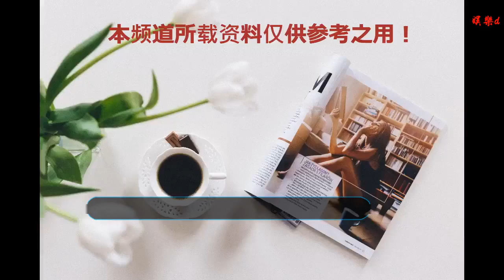年輕時是央視主持人，力挺老公陳道明，如今是老師依然有氣質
谢谢！
杜憲和陳道明年輕的時候就認識，當時陳道明為了杜憲做了很多事，比如說他當時為了征求杜憲父母同意兩個人交往，所以在雨里面等，整整等了四個小時，而且為了能夠經常跟杜憲見面，所以本來是在天津做一個跑龍套的陳道明，報考了中央戲劇學院，就是為了跟杜憲近一點。他曾經說過，如果我不認識杜憲，就不會考中央戲劇學院，如果不考中央戲劇學院，就不會拍末代皇帝，也不會拍圍城，也不會有現在的我，后來杜憲畢業進入了中央電視臺，開始做一名央視的主持人，那個時候的電視還是黑白電視機，很快杜憲就在這種比較呆板的氛圍當中有了自己的風格。那個時候杜憲相當火，但是陳道明還是一個小演員，出演了末代皇帝之后，慢慢出名，但是隨之而來的也有許多質疑，這個時候杜憲就出面力挺她老公陳道明說，我不知道中國第一的男演員是誰，但是在我眼中，我們家的陳道明永遠是第一，這一句話讓許多質疑的人閉嘴。后來陳道明又出演了圍城等等電視劇，直接成為了許多粉絲心目當中的銀幕男神，即使是現在這么大歲數，他跟靳東在一起，仍然是一位相當有魅力的男明星，而杜憲卻慢慢的褪去了光環，他后來離開了央視，開始轉到幕后，這個時候陳道明就支持他做自己的事業。現在杜憲成為了一名老師，雖然說不在電視臺工作，但是依然特別有氣質，從一開始的主持人，到后來變成了編輯，最后成了老師，杜憲這一生也是相當坎坷，但是跟她的老公陳道明演分不開。年輕時是央視主持人，力挺老公陳道明，如今是老師依然有氣質，你覺得怎么樣呢？歡迎給小編留言哦。本文原創發布謝絕轉載！